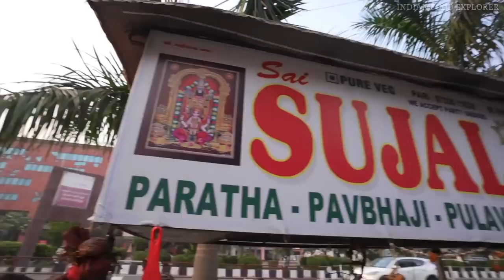Very Hard-Working Women Selling Raja Rani Paratha |Job Se Bhi Badhiya Hai Ye Kaam｜India Street Food